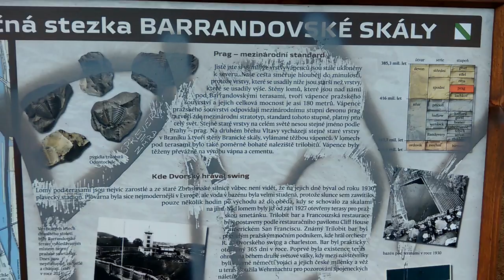BARRANDOVSKÉ TERASY-Co odnesl čas-2 díl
druhý díl BARRANDOVSKÉ TERASY-Co odnesl čas(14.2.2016).
Tentokrát jsem zašel se podívat pod Terasy Barrandov na místo,kde stojí pozůstatky prvního venkovního plaveckého bazénu v Praze,který byl otevřen v roce 1929.